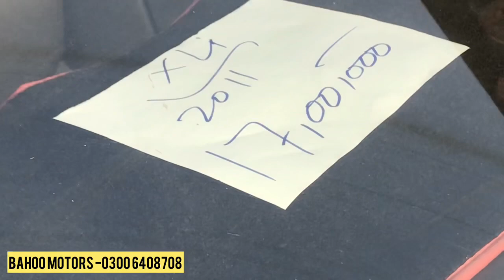friday car market used cars for sale in pakistan 20/5/2022